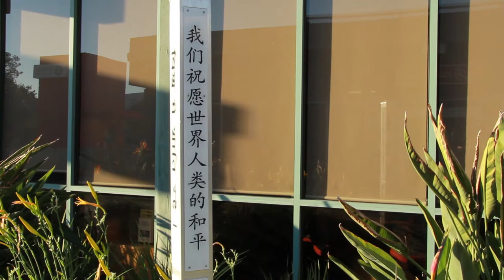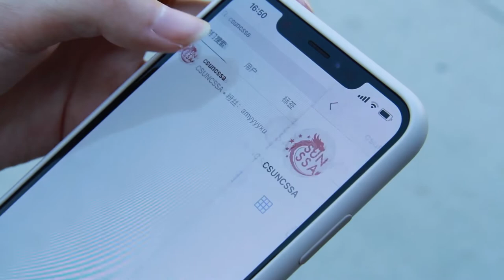CSUN International Scholars Episode One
The first episode of CSUN International's Scholars focuses on CSSA(Chinese Student Scholars Association).
Video Footage: Can Xu
Audio: Bright Idea